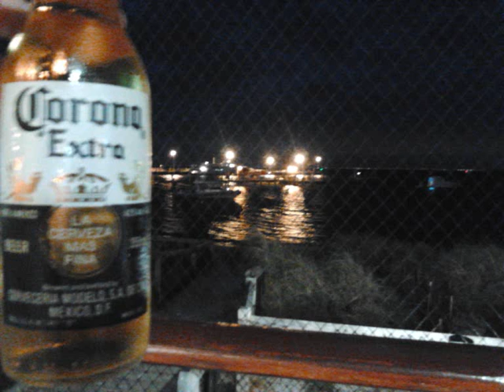CoroNas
First track ever made.